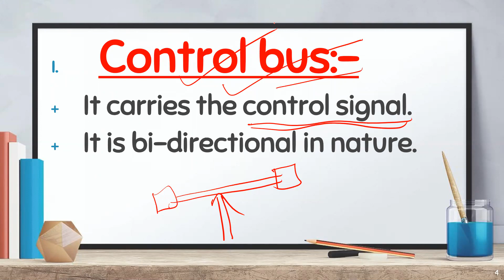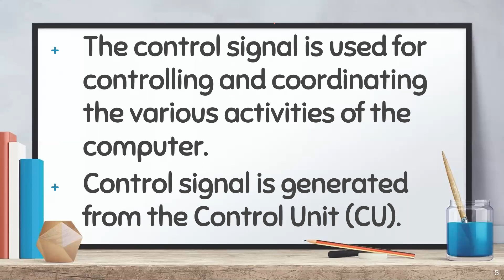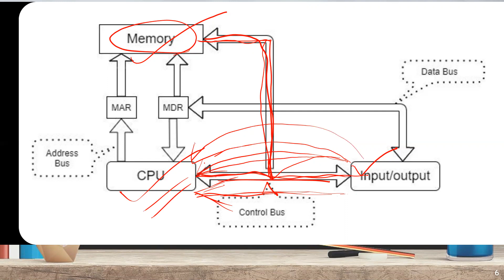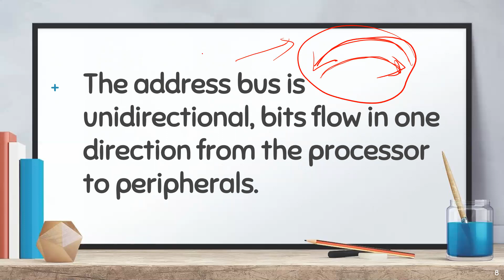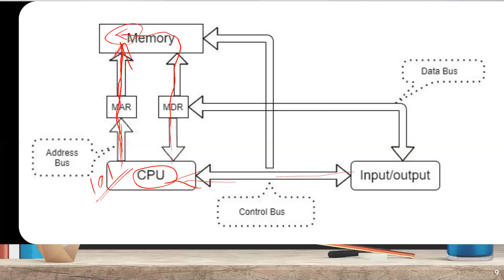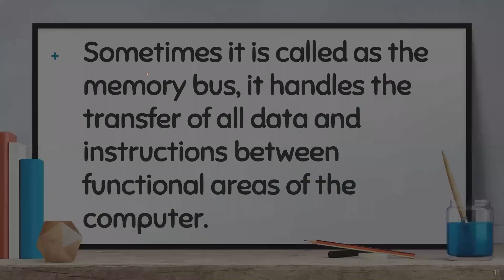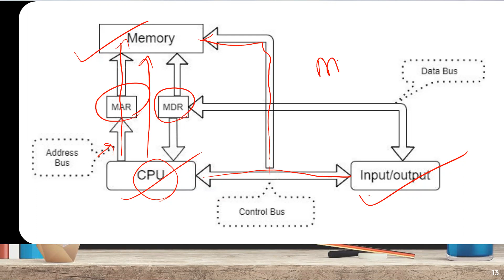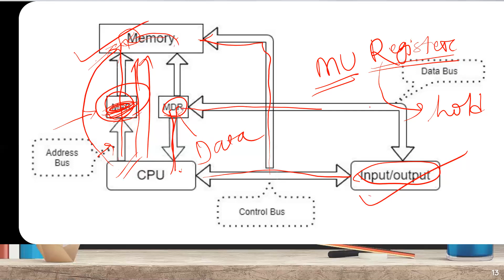HARDWARE CONCEPTS IN ODIA (CLASS-35)